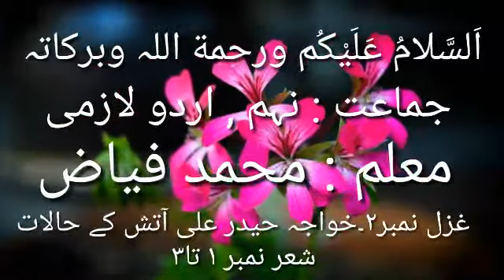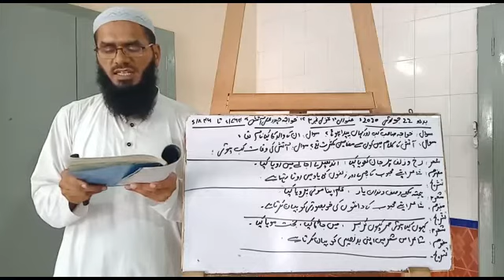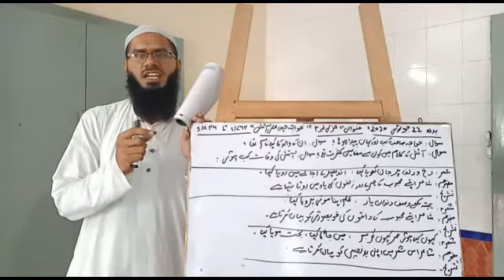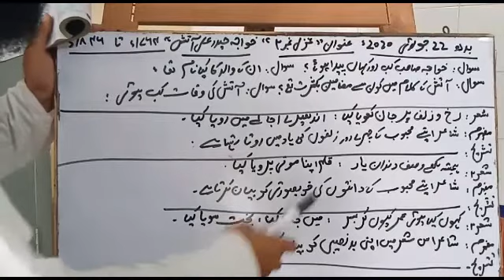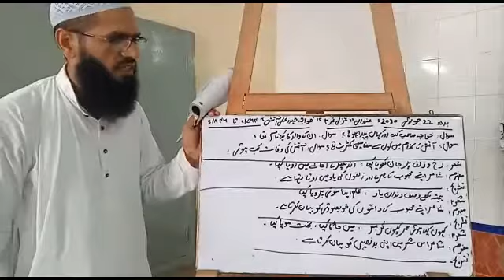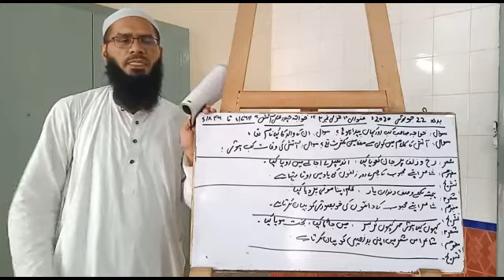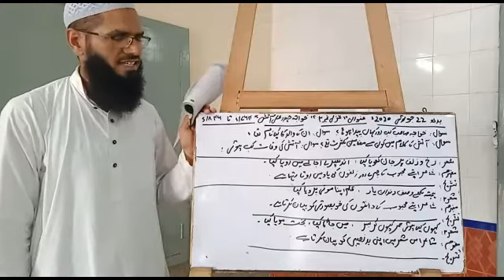9th class urdu lecture no 37.Muhammad Fayyaz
غزل نمبر٢ حیدرعلی آتش کے حالات زندگی۔شعرنمبر١۔٢۔٣۔
معلم محمدفیاض